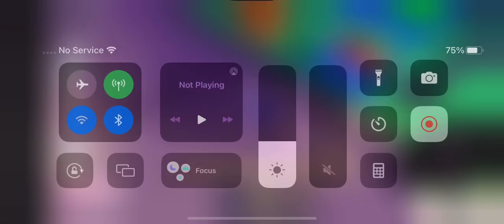Goo 100K! (1)